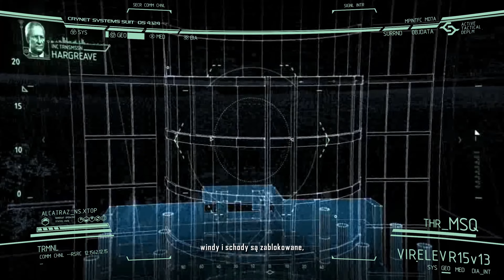Crysis 2 Mods Part. 15 Pulsar, Graffiti (4k - 60fps) [PL]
Hi, hello to everyone, this time in a completely different form. Graffiti, Stickers, new ones appeared in Crysis 2. And most of the billboards for shops' advertisements, etc., were changed and thanks to the two MaldoHD mods, BlackFire I had big problems with MaldoHD installation on Windows 10 and I love this modification, I decided to combine two mods for myself and throw out some of them elements, e.g. music and bow from BlackFire, which in my opinion did not fit and overlapped with the original music and from BlackFire in Crysis 2 and did not work as they should, so I decided to make a version for myself. Thank you very much to the mod creator because thanks to them I was able to upload my art in the form of Graffiti, Pictures, etc., to change some elements 🔥💪💪🔥

✔️Installation:
Unpack the Mods folder into the game folder, example shown below. Depends where you have Crysis 2 installed
C: \ Game \ Steam \ SteamLibrary \ steamapps \ common \ Crysis 2 Game of the Year

✔️! Important
Launch Mod in the game menu in the Mods tab.
Before you start playing with the mod, create a new profile or start the game from scratch with a new save.

✔️Windows 10 If you have a problem with refreshing in resolution 1920x1080, turn off direct 11.
Sometimes there are problems with 60hz monitors and refreshing connected to HDMI

✔️Disable fullscreen optimizations
1.Navigate to the bin32 folder in the game's main directory and locate Crysis2.exe.
2.Right click the exe file and choose Properties.
3.Select the Compatibility tab, and check Disable fullscreen optimizations.
4.Hit apply and the game will now run at your monitor's native refresh rate.